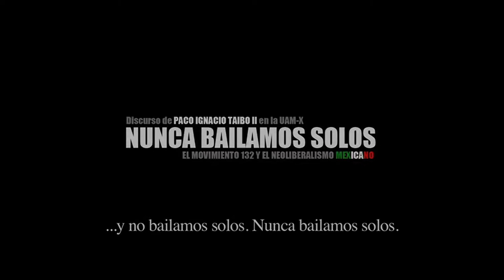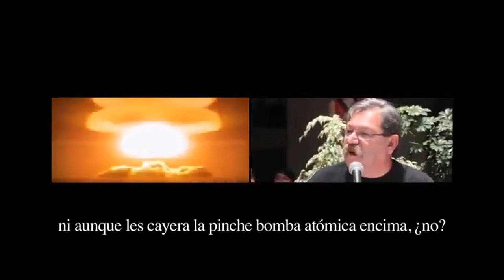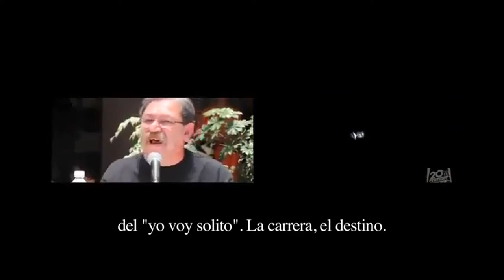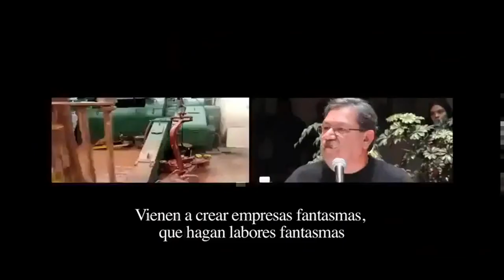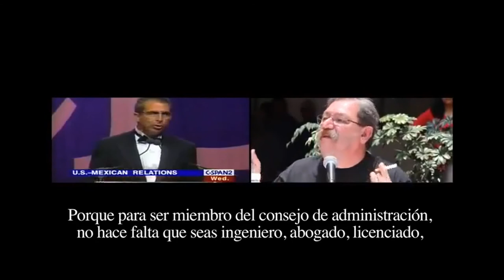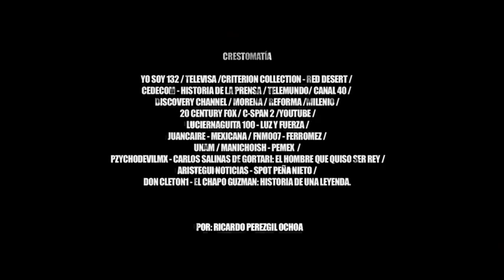México necesita un cambio, SI ERES MEXICANO DEBES VER ESTO!!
MÉXICO NECESITA UN CAMBIO.
Ya es suficiente de este gobierno retrograda.